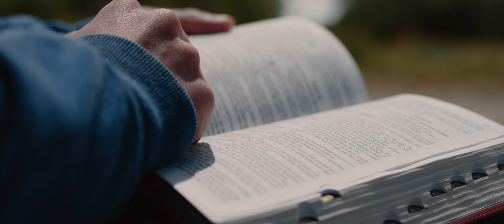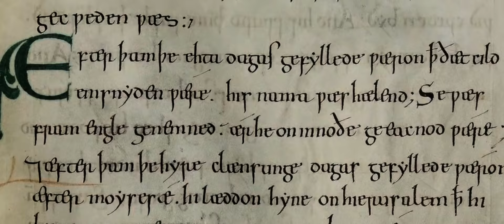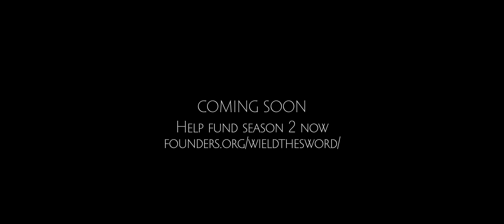Wield The Sword: Pastoral Courage In Perilous Times (TRAILER - Season 1)